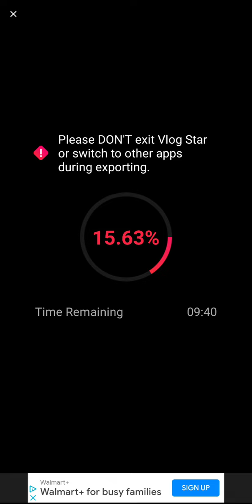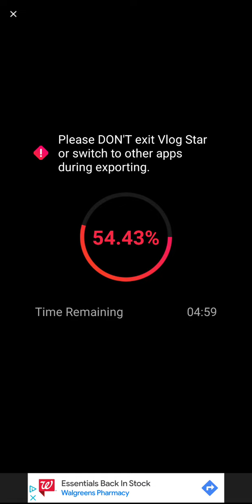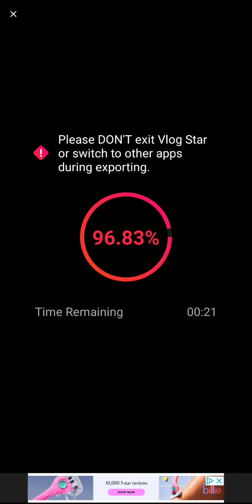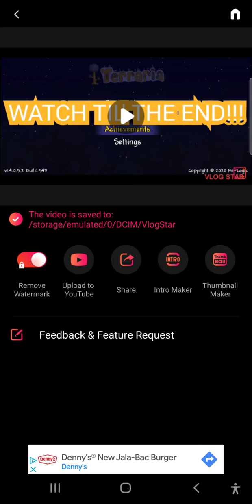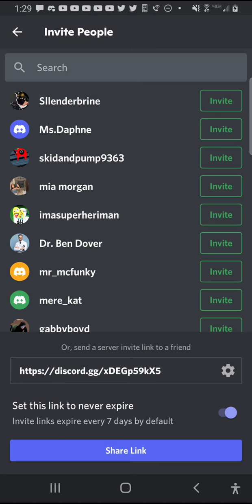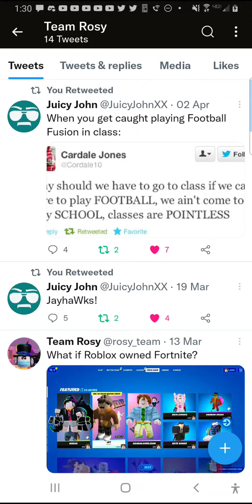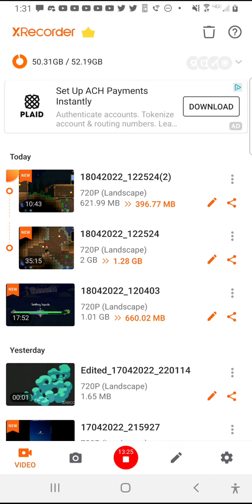Me off camera...